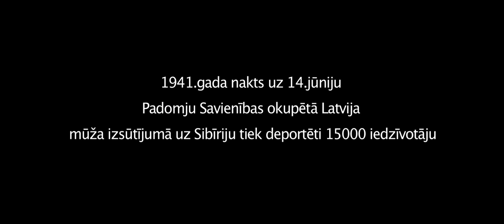spelfilmas "Melānijas hronika" kinoproves